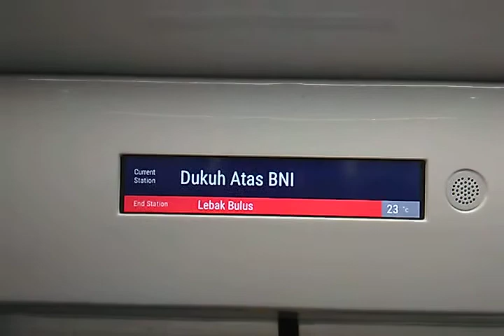MRT Jakarta. Ratangga keren.